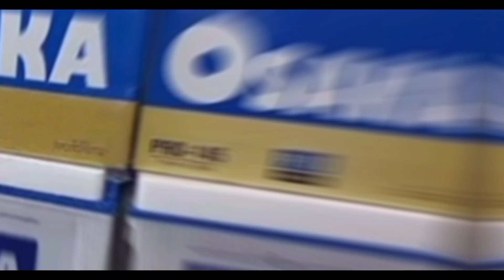Battery price in pakistan | battery Latest Rates today | battery price in pakistan 2024